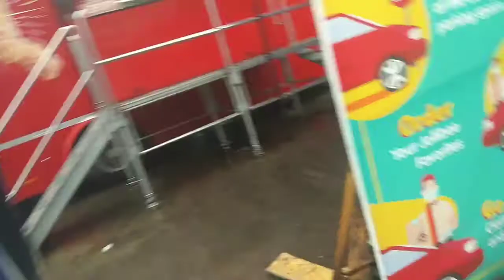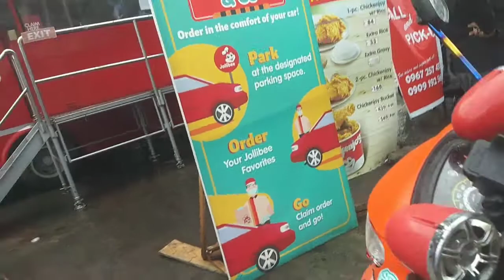Short Rides Gone Wrong (Meeting Part 1)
I was about going to our Meeting Place but.

Bkennzkie(prg-274)